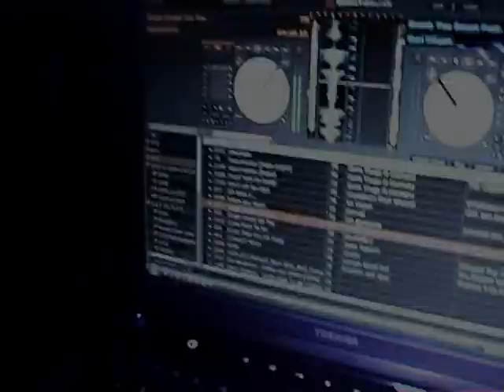DJ Doughboy - ROUGH HABITS 15 08 09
Dropz, flipz, spinz. Taranaki Hard Core. Deep in the south. Dough on the selecta.
For all you killa djs that cut wax for a living (respect)...dont get it twisted. We're crowd hypaz, party rockaz, dj entertainment biz clipperz not DMC or ITF battlerz so dont hate!! or your ass is blocked. JOSH (DJ DAMNTRAX)  REEVES?? take note homie!!!